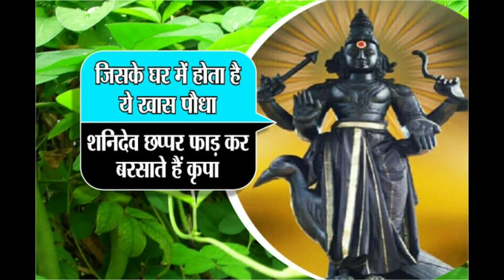Shani Ki Sade Sati aur Dhaiya Ko Dur Karne Ke Upay || शनि की साढ़े साती और ढैय्या दूर करने के उपाय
और अधिक जानकारी के लिए नीचे दिए गए वीडियो को भी जरूर देखिये:

शमी के पौधे की पूजा कैसे करें || Sami Ke Paudhe Ki Pooja Kaise Karen || Puja Vidhi

तुलसी का पौधा किस दिन लगाना चाहिये || Daily Tulsi Pooja Vidhi in Hindi || दैनिक तुलसी पूजा कैसे करें

Tulsi Mata Ko Jal Kaise De, Kab De, Kab Na De || सूखती हुई तुलसी को कैसे बचाए || Tulsi Ma Ka Mantra